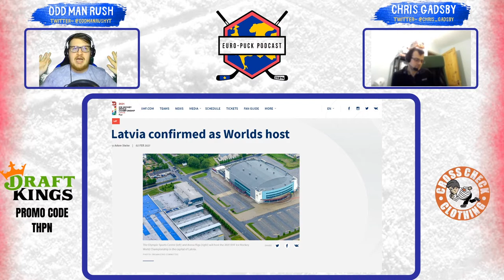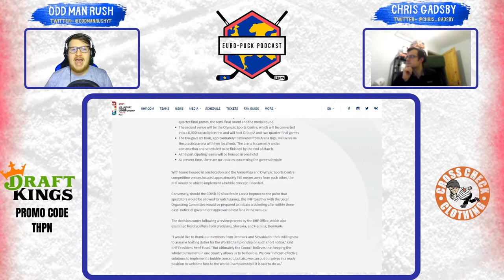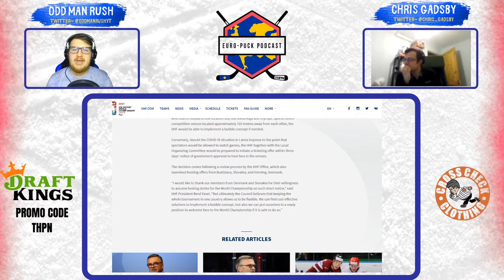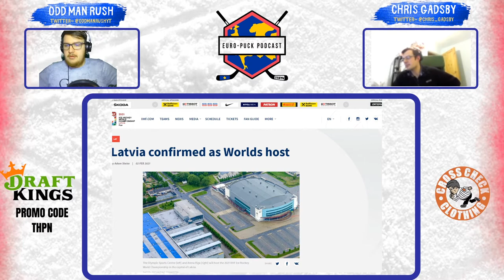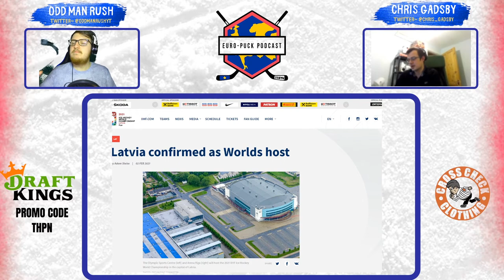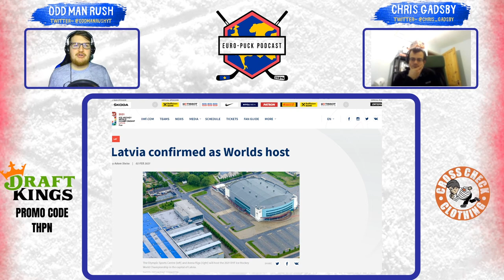Latvia Sole Host Of World Championships - Bonus Clip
In the first bonus clip from episode #22, Odd Man Rush & Chris Gadsby discuss the news that after several months of rumours and controversy, Latvia has been named the sole host of the 2021 IIHF World Championships this coming May...